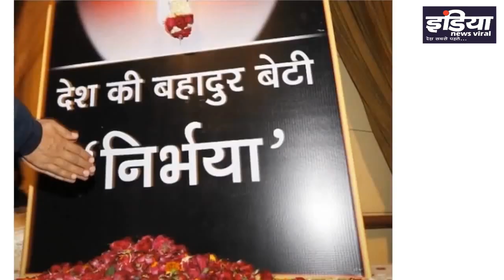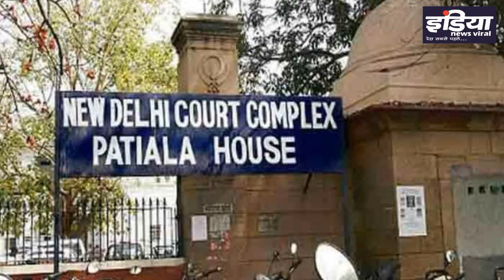क्या निर्भया के दोषियों की फांसी की उलटी गिनती शुरू हो गई है, INDIA NEWS VIRAL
क्या निर्भया के दोषियों की फांसी की उलटी गिनती शुरू हो गई है ? निर्भया के दोषियों की फांसी के दिन करीब ! आखिर जेल प्रशासन की ओर से अंतिम इच्छा पूछने की वजह क्या है ? जानिए रिपोर्ट में